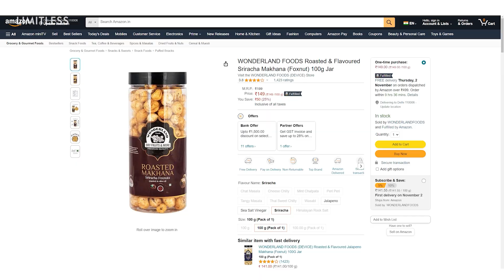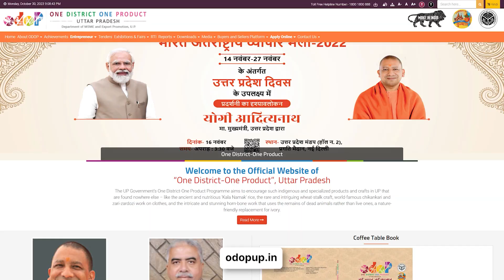NEW BUSINESS IDEA to Start with ₹0 Money For 2024 🔥| Ishan Sharma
3 Books You Should Read